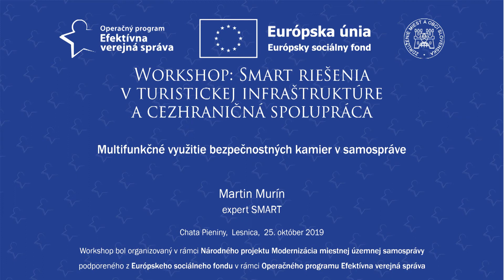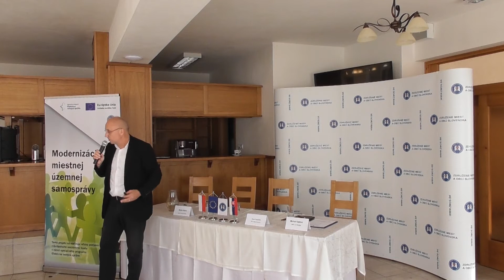SMART riešenia v turistickej infraštruktúre a cezhraničná spolupráca - Martin Murín - Multifunkčné..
Workshop: Smart riešenia v turistickej infraštruktúre a cezhraničná spolupráca (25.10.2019)

Martin Murín - Multifunkčné využitie bezpečnostných kamier v samospráve